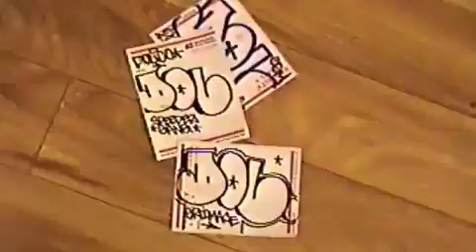Grimace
DOL,BABY AMY, and SHR